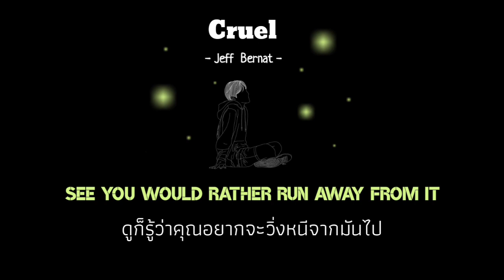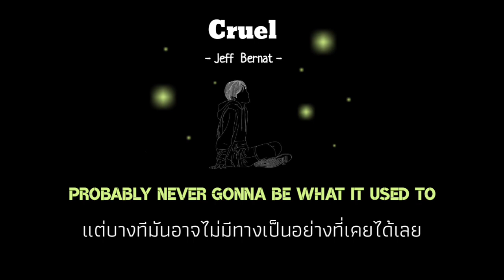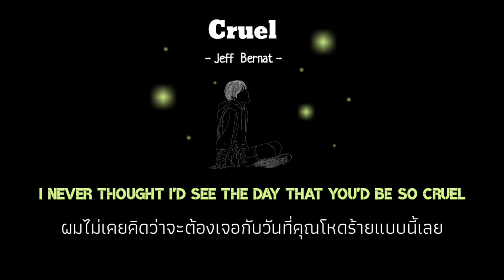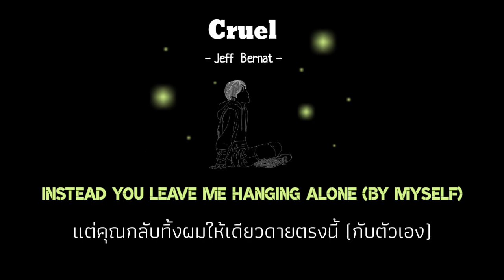Cruel - Jeff Bernat [Thaisub | แปลเพลง]